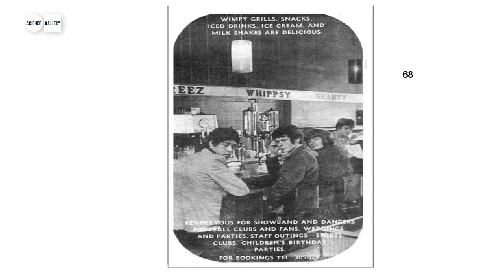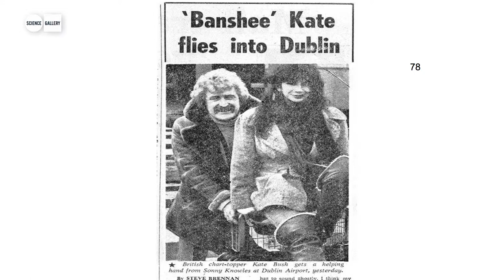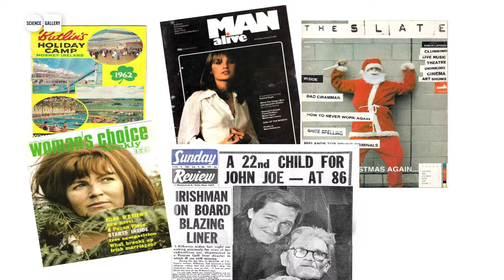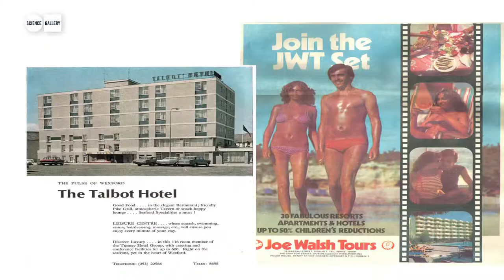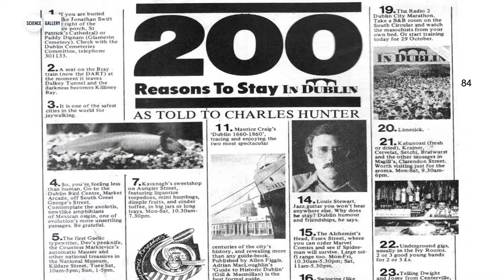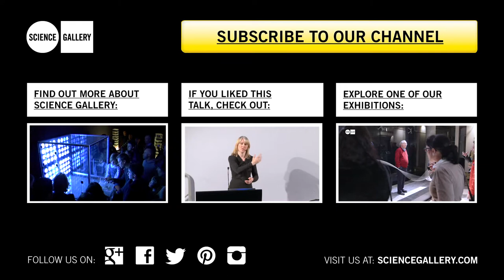Brian McMahon at Ignite 6 Electric Picnic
Brian had a simple idea for a website. The aim was to bring nuggets of Irish pop culture to the web for the first time. The method- scanning. Simple, effective and pretty awesome. Here Brian is with his talk "Brand New Retro". If you want to see more head on over